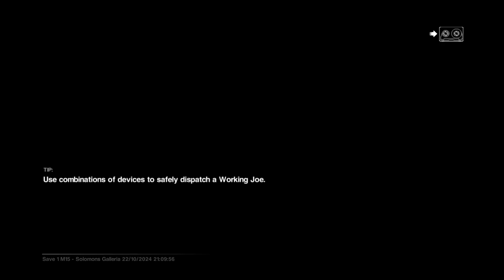Alien: Isolation - Death Animation